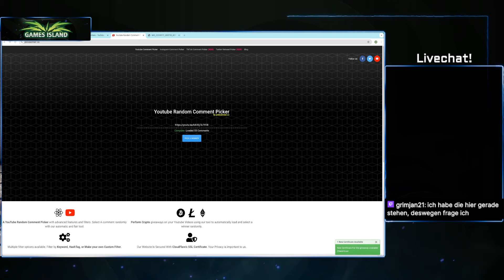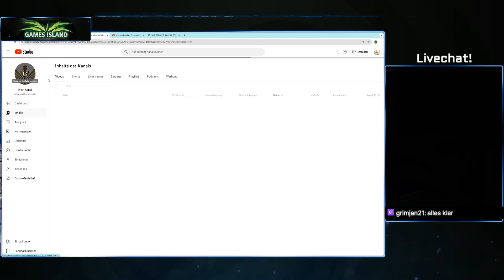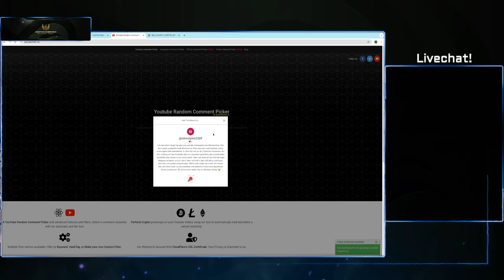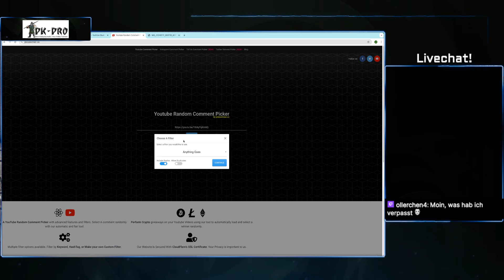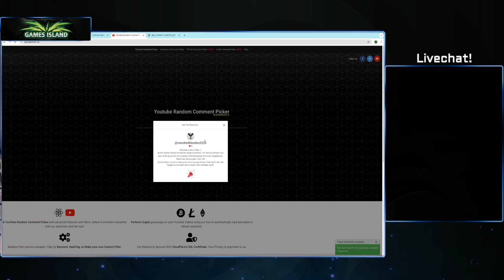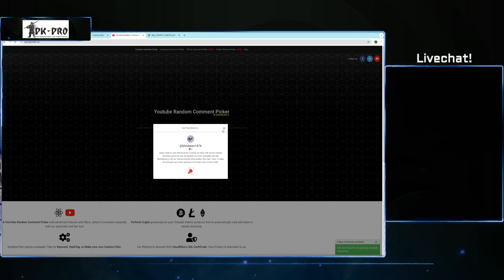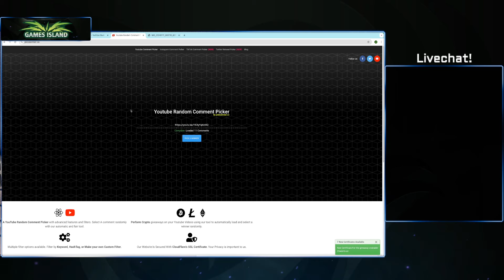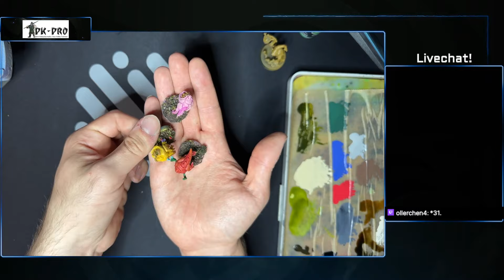Malstream: Trogg - Gewinnspielauslosung!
Hier erfahrt ihr die Sieger der drei Gewinnspiele! Außerdem wird weiter an Trogg dem Trollkönig gemalt.

Ihr wollt den Adeptus Stammtisch unterstützen?
Mit Eurem Beitrag können wir die Fixkosten decken.

Hier bekommen wir jeweils eine kleine Provision, wenn ihr über diesen Link bestellt.:

Spielbrett Hildesheim 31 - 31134 Hildesheim
Stammtisch Instagram @adeptusstammtisch @han.painting @Guybrushpaintwood @paintingcas @bonsaib0b